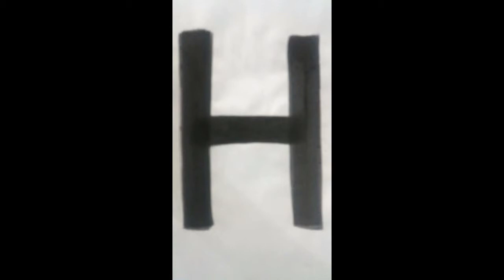Drawing and learning R